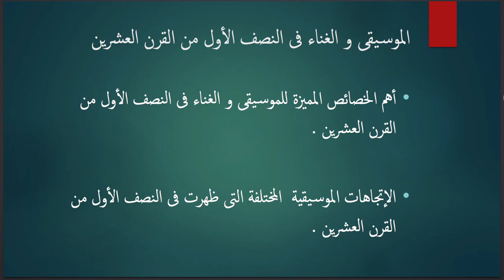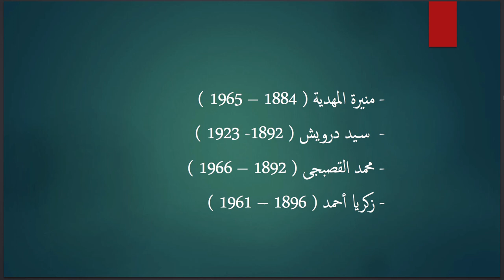تاريخ الموسيقي العربية الفرقة الثالثة المحاضرة السابعة